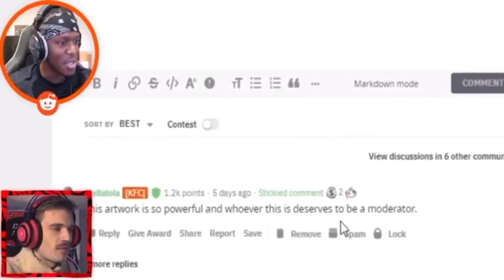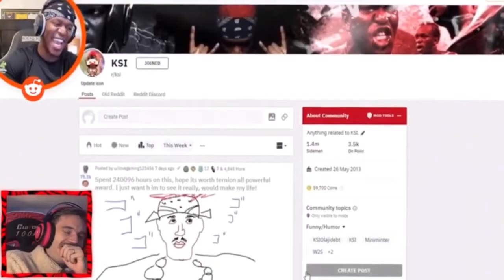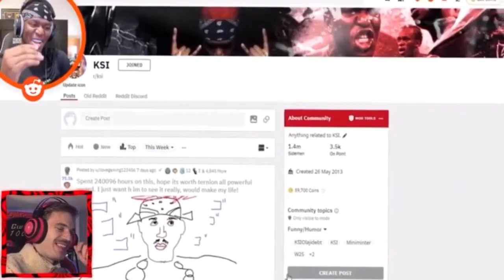Pewdiepie reacts to KSI react to his drawing